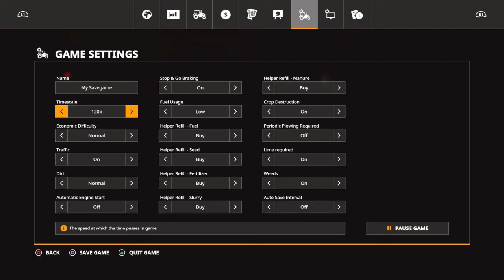The winter storm